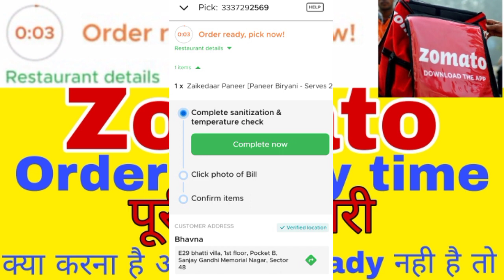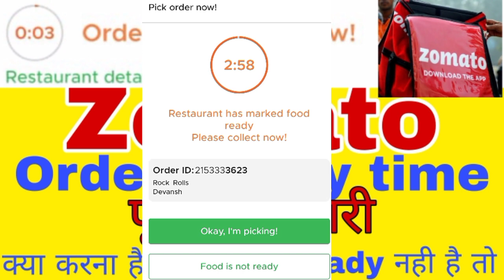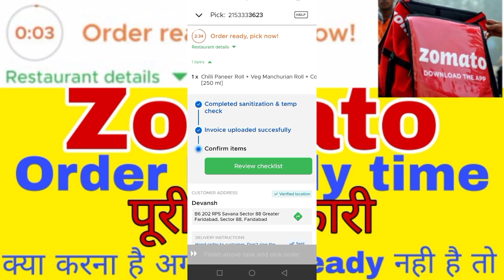Zomato मे Order ready क्या है | क्या होगा अगर 3 minutes मे ऑर्डर pick nhi kiya to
Dosto Agar apne 3 minutes मे ऑर्डर pick नही किया तो आपको डरने की जरूरत नही है उससे कोई panelty नही लगती बस ये time apke ZOMATO 🏅medal ko afect करता है वो भी थोड़ा बहुत तो डरने की जरूरत नही है